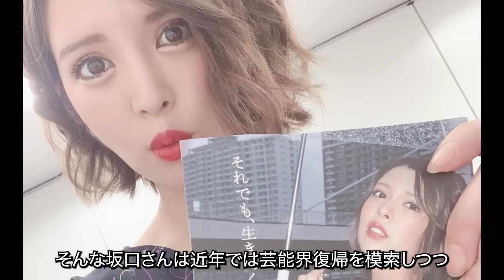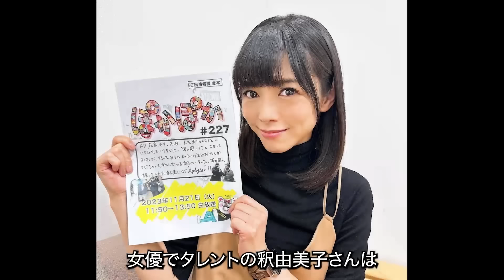【もはや別人？】加工・修正が異常レベルな女性芸能人ランキングTOP12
今回は「加工・修正がすごい女性芸能人」です